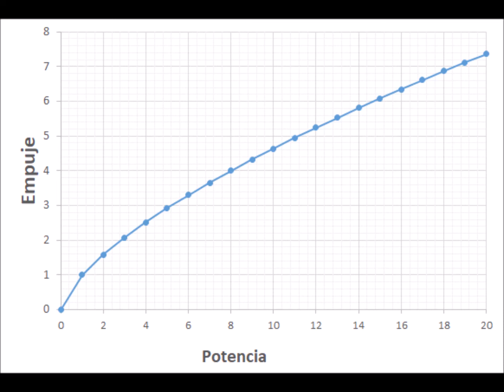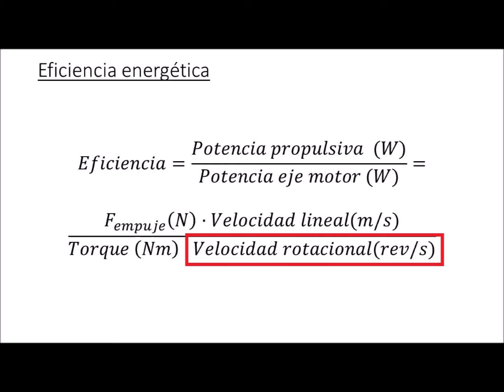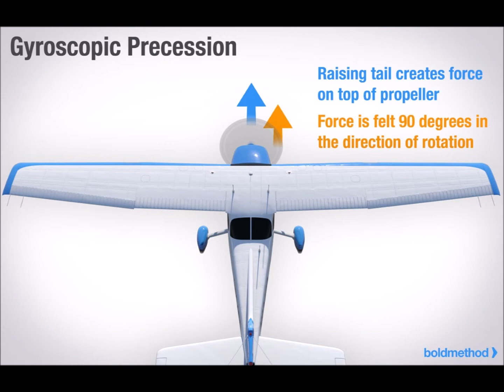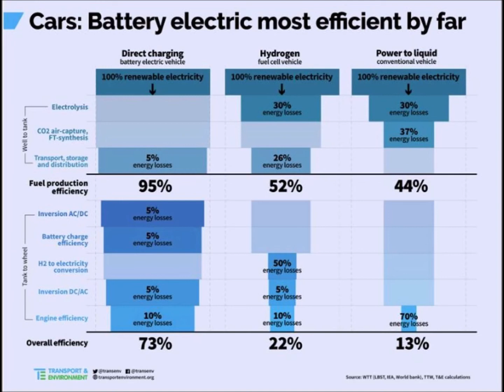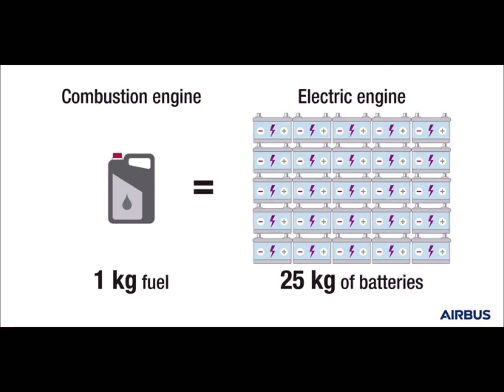Avion electrico bimotor vs monomotor. RC. Motor sin escobillas: eficiencia, torque, RPM, helice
La siguiente fórmula nos relaciona la fuerza de empuje estático con la potencia entregada al motor, los coeficientes de eficiencia, el diámetro de la hélice y la densidad del aire.

De acuerdo a esta fórmula, el empuje es proporcional a la potencia elevada al exponente cero coma sesenta y siete. En la siguiente gráfica hemos dibujado esta relación potencial. Así, cuando doblamos la potencia, no conseguimos el doble de empuje, sino que el empuje aumenta tan solo 1,6 veces el valor inicial. Esto significa que para doblar el empuje necesito aumentar la potencia un 282%.
Esto tiene algunas implicaciones. Por ejemplo, si quiero conseguir 200 newton de empuje, es menos costoso en términos energéticos poner dos motores y que cada uno proporcione 100 newton de empuje, a poner uno solo que proporcione esos 200 newton. El consumo de potencia será menor en el primer caso. Esta implicación es válida para cualquier tipo de motor de hélice, ya sea térmico o eléctrico.
En general, la eficiencia de la hélice a la hora de convertir el torque del motor en empuje, disminuye cuando aumentan las revoluciones. Como se dice en el mundo de la aerodinámica, es más eficiente impulsar un poco una gran cantidad de aire, que impulsar mucho una pequeña cantidad de aire. Luego las hélices grandes a bajas revoluciones son más eficientes que las pequeñas a muchas revoluciones a la hora de generar empuje.

Desde el punto de vista de los motores eléctricos, tenemos algunas implicaciones más.

La mayor eficiencia mecánica de un motor sin escobillas se obtiene girando a muchas revoluciones con poco torque. El punto de máxima eficiencia no coincide con el de máxima potencia. La máxima potencia se obtiene con revoluciones medias y torque medio. Pero esta potencia máxima supone un desperdicio de electricidad por la baja eficiencia en este punto. Así pues, el motor sin escobillas es mejor convirtiendo la energía eléctrica en mecánica cuando utiliza hélices pequeñas a gran velocidad. Esto significa que el motor es más eficiente justo en las situaciones donde la hélice es menos eficiente convirtiendo el torque en empuje.
Así pues, hay que multiplicar la eficiencia del motor por la eficiencia de la hélice, para ver cuál situación es la que nos da un mayor coeficiente global.

Hay otros aspectos que penalizan los diseños de un solo motor. El más claro es el torque creado por la hélice. Para anular este torque, suele ser necesario hacer uso del timón de dirección, lo cual provoca un mayor arrastre aerodinámico en el aparato. En las soluciones bimotor, los torques de ambas hélices se anulan mutuamente, lo que implica un menor arrastre aerodinámico.

Evidentemente, usar soluciones bimotor también tiene sus aspectos negativos. Uno de ellos, es el aumento del peso. Y el segundo es la pérdida de sustentación que tenemos en las alas por culpa de las interferencias que crean las estelas de las hélices. Una forma de evitar el segundo inconveniente es colocar los motores tras las alas.

En la aviación convencional, se tiende a usar el mínimo número de motores debido al aumento en los costes de adquisición y mantenimiento que implica aumentar el número de estos. Sin embargo, en los aviones eléctricos, este coste de mantenimiento es más bajo, pues un motor eléctrico no tiene la complejidad de un motor térmico. También es más baja la penalización en peso, pues los eléctricos pesan menos que los térmicos.

Como todos sabemos, el rango que proporciona un motor térmico con combustible fósil, es mayor que el que proporciona un motor eléctrico con batería.

Esto no es debido exactamente a los motores, ya que los térmicos son mucho más ineficientes energéticamente que los eléctricos, debido a las grandes pérdidas de energía en forma de calor y rozamiento de los primeros. Los motores térmicos apenas llegan al 40% de eficiencia, mientras que los eléctricos llegan al 85%. Además, los segundos son menos pesados como ya hemos apuntado. Pero la escasa densidad energética que tiene una batería eléctrica en relación a los combustibles fósiles, hace que las soluciones térmicas proporcionen de forma global más rango por unidad de masa.

Debido a esto, los aviones eléctricos tienen que buscar la máxima eficiencia para conseguir acercarse, aunque sea someramente, a los rangos que proporcionan los aviones con motor térmico. En la búsqueda de la máxima eficiencia parece que han primado las soluciones multimotor. Esto ya nos da algunas pistas acerca de si un avión de aeromodelismo bimotor tendrá mayor rango que un monomotor.

Y esto es todo, gracias.